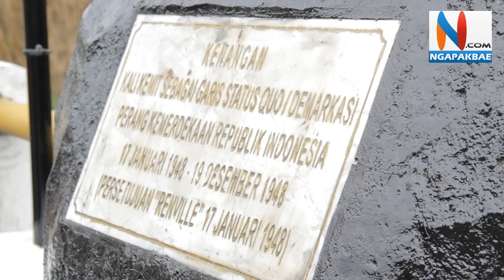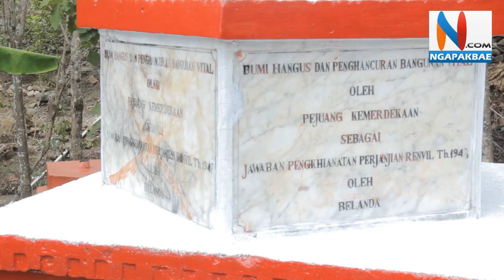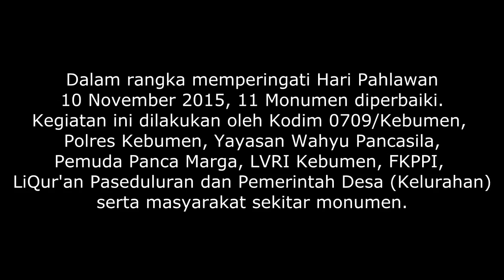NGAPAK BAE : Peringati Hari Pahlawan, 11 Monumen DI Kebumen Diperbaiki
Dalam rangka memperingati Hari Pahlawan, 11 Monumen di Kebumen di perbaiki dengan cara pengecatan. Kegiatan ini diselenggarakan dengan kerjasama berbagai pihak diantaranya KODIM 0709/Kebumen , POLRES Kebumen, Yayasan Wahyu Pancasila, LiQur'an Paseduluran, Pemuda Panca Marga, LVRI Kebumen, FKPPI, Pemerintah Desa/Kelurahan dan Masyarakat Sekitar.